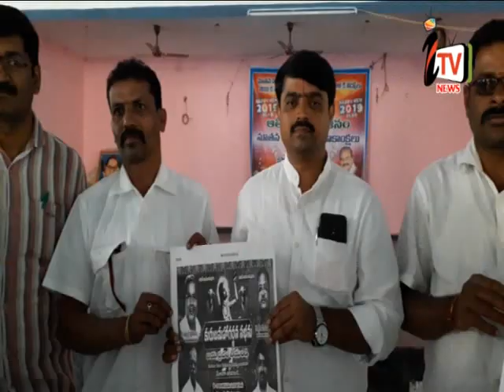i TV PUNGANUR NEWS 10.01.2019